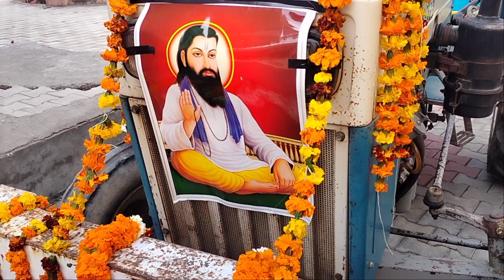ਗੁਰੂ ਰਵਿਦਾਸ ਜੀ ਦੇ ਜਨਮ ਦਿਹਾੜੇ ਤੇ ਨਗਰ ਕੀਰਤਨ ਰਾਜ ਗੋਮਾਲ 2023